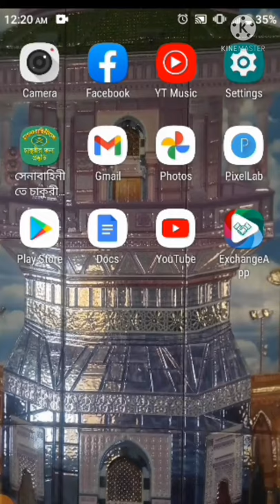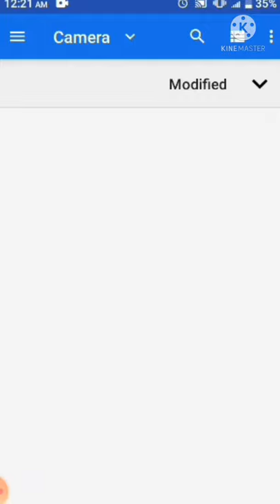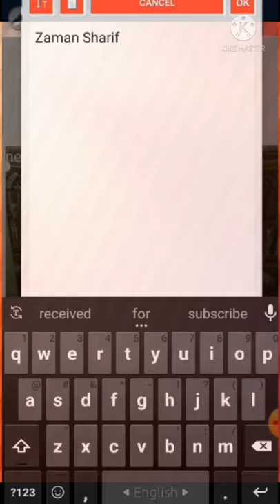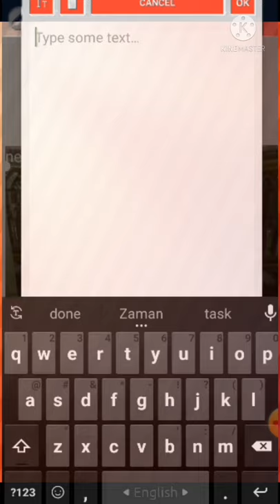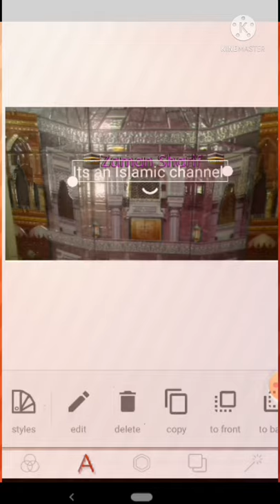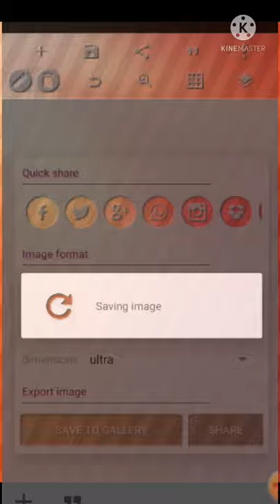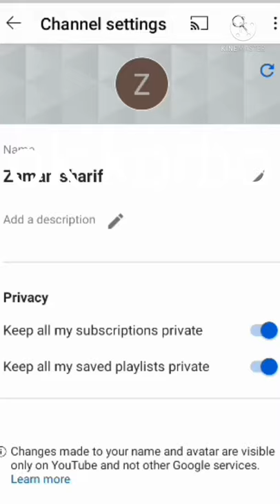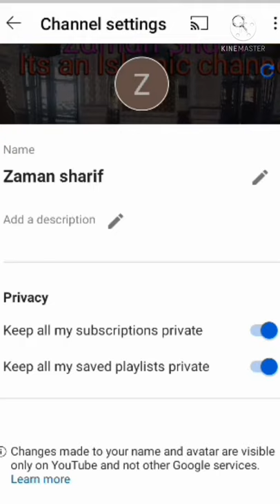How can make a Banner for your YouTube channel with your mobile easily?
Banner Easily make your channel with your mobile phone.